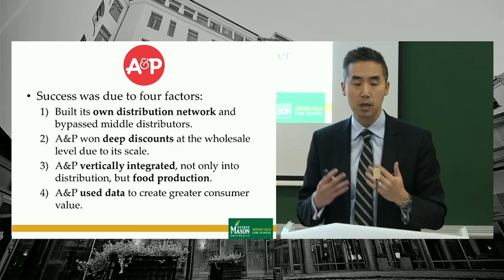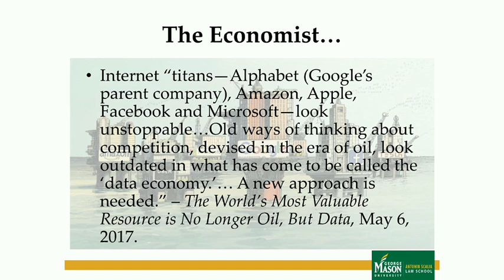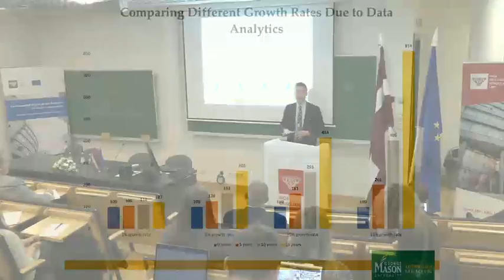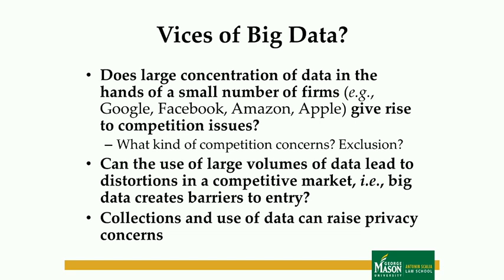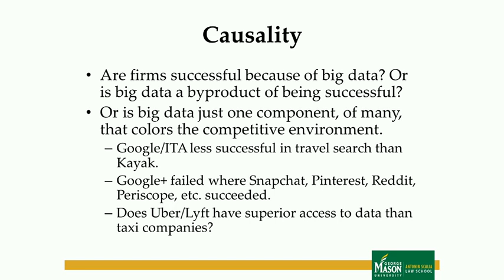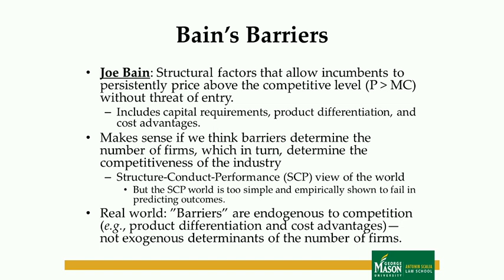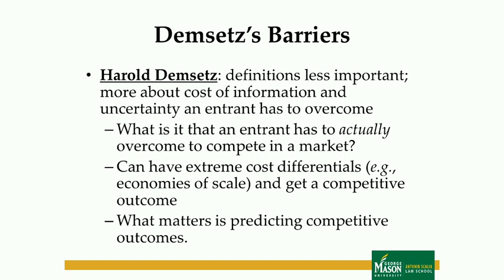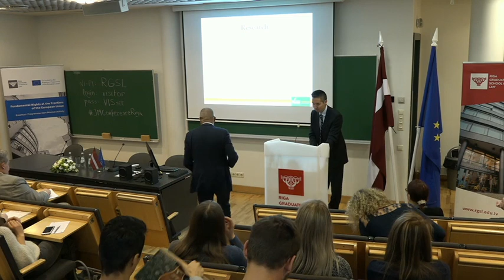John Yun "Is Big Data a barrier to entry?"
Speaker: John Yun "Is Big Data a barrier to entry? How to consider Big Data in the context of
competition policy"